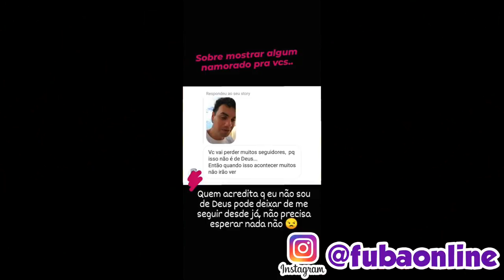AMOR É AMOR - Fubá online